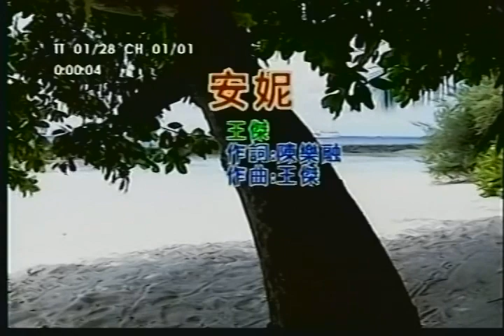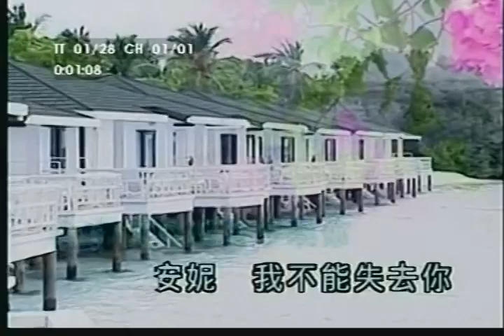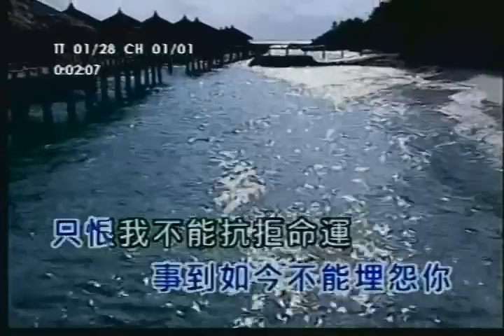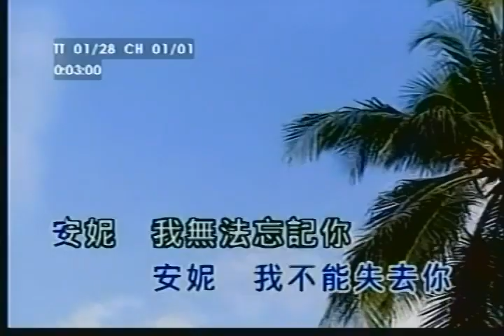棉薄之力傳金曲 小廉Edward Lien 經典名曲 # 18 安妮